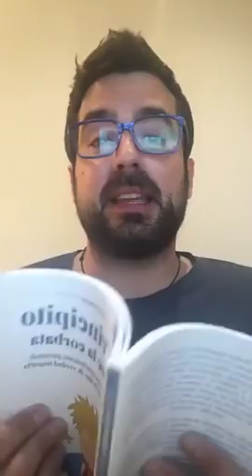El principito se pone la corbata (audio libro comentado 10) | Borja Vilaseca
En este vídeo grabado a principios de 2018, Borja Vilaseca lee en directo su libro "El Principito se pone la corbata. Una fábula sobre crecimiento personal para redescubrir lo que de verdad importa", respondiendo en directo la pregunta de los lectores inscritos en este club de lectura virtual.